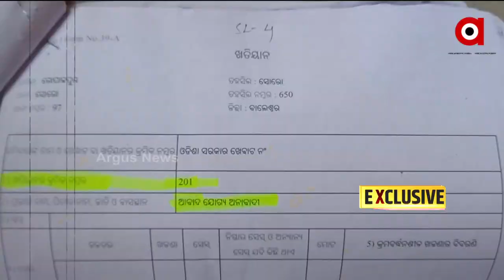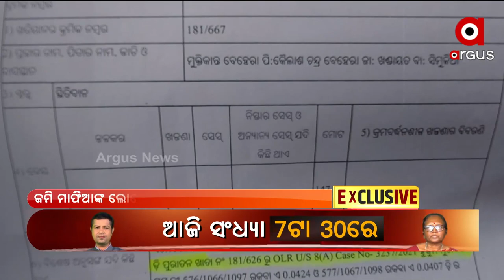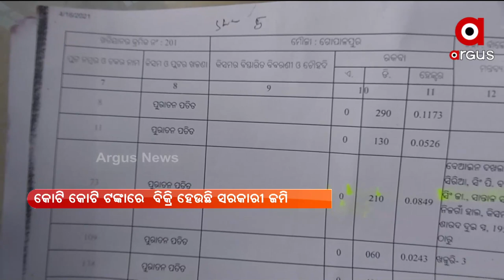Balasore: Government land in the hands of brokers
Government land is in the hands of brokers at Soro in Balasore.